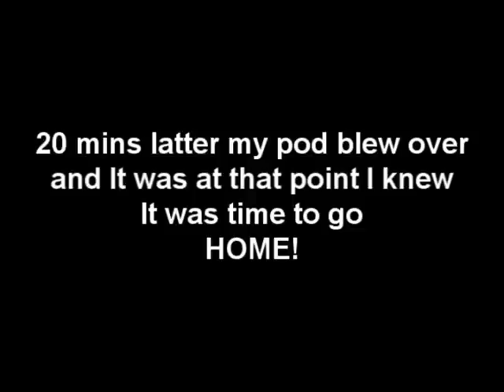Carp and wind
I should have stayed home